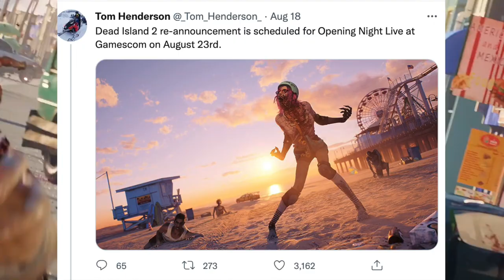The Big Dead Island 2 Leak! - New Details and Re-reveal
After ghosting us for 8 years, Dead Island 2 has finally made a return. In this Dead Island 2 video, I will uncover a leak for Dead Island 2 from an Amazon listing revealing in-game screenshots, story details, Dead Island 2's release date, and game price. I will also discuss new details as well as upcoming news coming to Dead Island 2. Some questions you may wonder about are in this video. What type of zombies will we expect in Dead Island 2? Will Dead Island 2 get a re-reveal? How many characters will be in Dead Island 2?  Can we customize the abilities of each character? What can we expect in Dead Island 2 for the combat? What items does Dead Island 2's Day 1 Edition include? What is the price of Dead Island 2? When will Dead Island 2 be released? Will Dead Island 2 place a focus on co-op? Why was Dead Island 2 possibly delayed? More questions will be answered in this video. Watch till the end to determine if Dead Island 2 is worth the hype after 10 years of development.

Will Dead Island 2 be a great game? Or will it be considered a Dying Light game with no parkour? :) I had an enjoyable experience with Dead Island and am curious about how much the sequel changed since the trailer launch.

Here are the good parts of the game
0:00 Intro
0:22 Is Dead Island 2 actually going to be released?
1:05 Will Dead Island 2 get a re-reveal? (If so, when?)
1:15 The Big Dead Island 2 Leak (Screenshots)
2:11 Will there be LA-themed variants for Dead Island 2 zombies?
2:18 What is the full story plot of Dead Island 2?
2:31 Where will Dead Island 2 take place?
2:41 What will your Dead Island 2 character be like?
2:56 Dead Island 2's intro leak (Beware)
3:09 How many characters will be in Dead Island 2?
3:20 Can you customize the abilities of your characters in Dead Island 2?
3:33 What to expect for Dead Island 2?
3:46 What will Dead Island 2's combat be like?
4:06 Dead Island 2 Day 1 Edition Cover (Leaked)
4:14 What items does Dead Island 2's Day 1 Edition Include? (Banoi Pack)
4:24 What is Dead Island 2's price?
4:33 Will Dead Island 2 place a focus on co-op?
4:51 When is the release date for Dead Island 2 (Leaked)?
5:08 Why was Dead Island 2 possibly delayed?
5:31 Outro

To introduce my channel, hey hey hey! I am the globalcherry and I am a gaming YouTuber. I do gaming updates, theories, and funny commentaries on upcoming high-quality graphic games, remakes, and RPGs. I also do vlog and travel content as well, when I decide to go outside and touch some grass for once. If you are interested in content like this, this is the channel for you! It's a mix of globalcherry humor and knowledge combined!

Here is also a link to my Dead Island gameplay. It's pretty fun! You wouldn't want to miss it

If you do not know the summary of Dead Island here you go: “A deadly virus is spreading across Los Angeles, California, turning its inhabitants into ravenous zombies. The city is in quarantine, and the military has retreated. Bitten, infected, but more than just immune, you learn to harness the zombie inside. Only you, and the handful of other swaggering fellows who happen to be resistant to the pathogen, hold the future of LA (and humanity), in the balance.

The keywords in this video are as follows. The Big Dead Island 2 Leak! - New Details and Re-reveal, globalcherry, Dead Island 2, Dead Island 2 News, Dead Island 2 PS5, Dead Island 2 PS4, Dead Island 2 PC, Dead Island 2 release date, dead island 2 leak, deep silver, dead island 2 definitive edition, and dead island 2 leaks, and yager development.